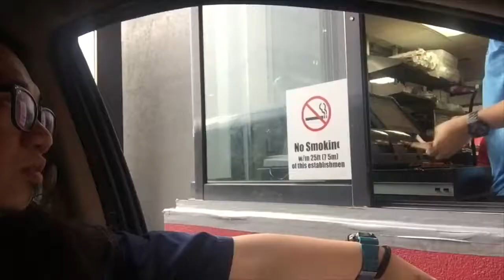KFC CARAMEL SUNDAE W/ COFFEE (BUDGET AFFOGATO)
FOLLOW SIMPLE PROCEDURE TO MAKE AFFOGATO ( ICE CREAM NA MAY  KAPE!)